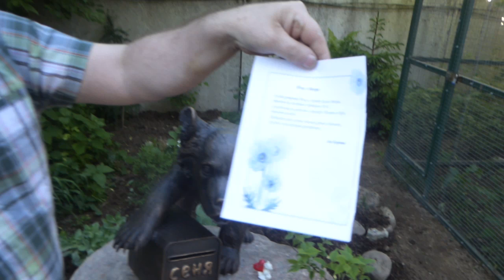Передача писем Сеньке для вручения питомцам